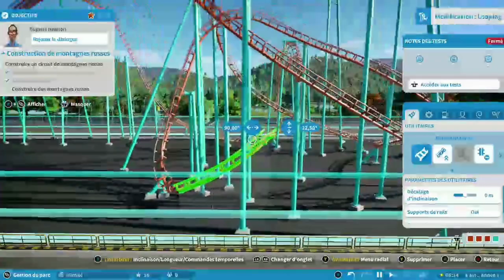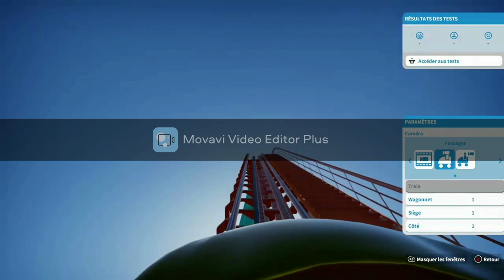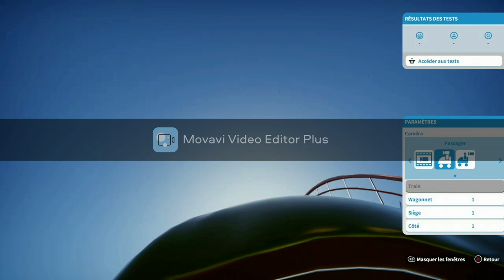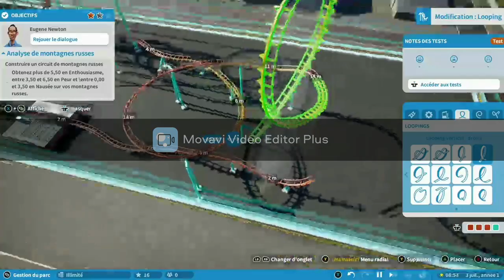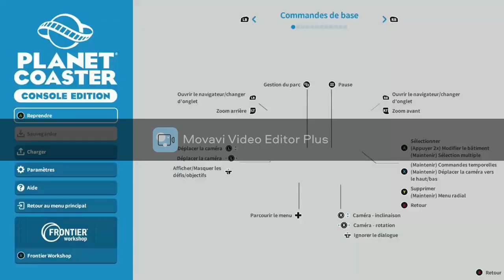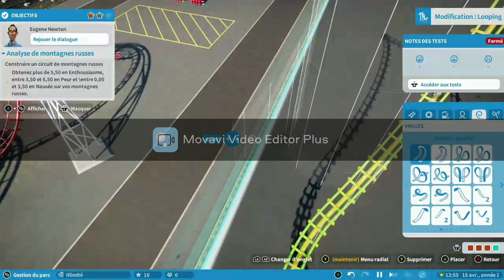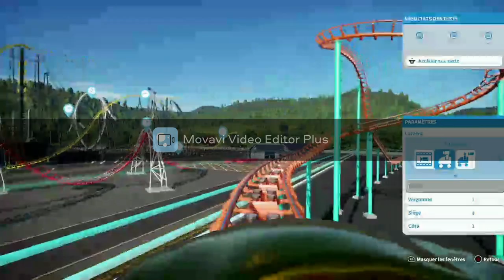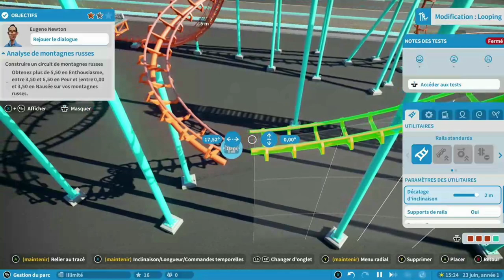planète coaster épisodes 2